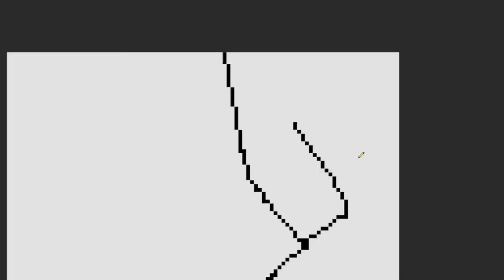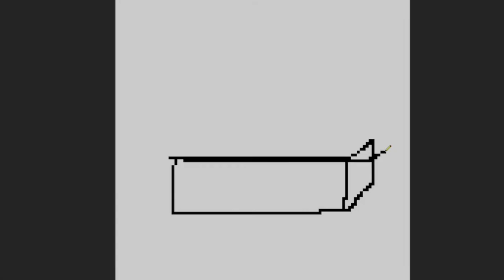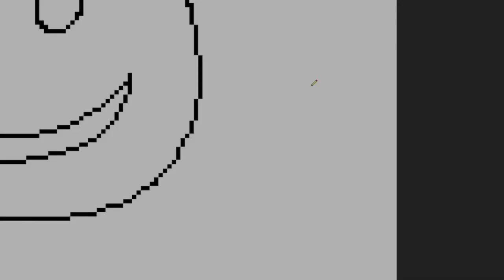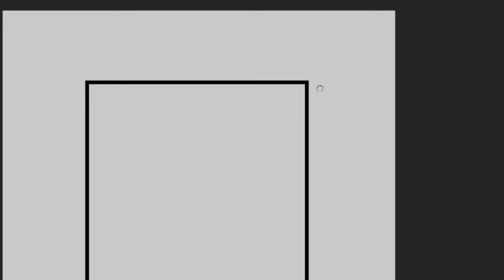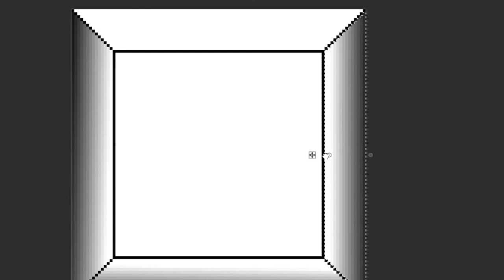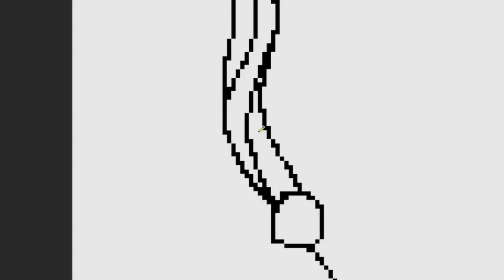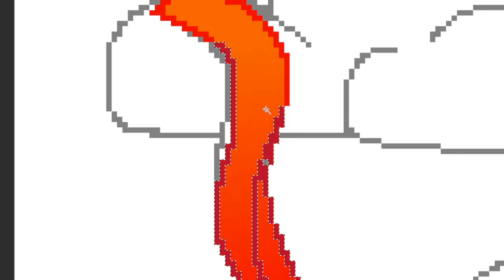SPEEDPAINT Special Inktober (Pixel Art) 2/5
Hello here !
I made the inktober challenge and it was a very good exercices to my skills in pixel art. I'm coming back everyone ! I'm still alive.